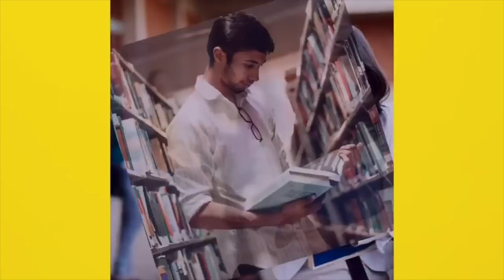पटना SSP की वर्दी और औदे का क्या मतलब है, पटना हाईकोर्ट ने ASP काम्या-मानवजीत के पसीने छुड़ा दिए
Patna शेल्टर होम में केवल वंदना गुप्ता ने किया खेल, हाईकोर्ट को पटना पुलिस को बात हजम नहीं हुई

2.Nityanand को Tejaswi yadav की चेतावनी कहा संभल जाएं ये बिहार है दिल्ली से कोई बचाने नहीं आएंगे